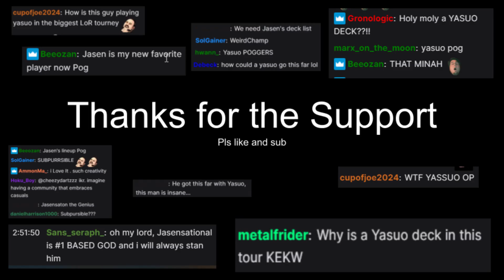Climbing with YASUO in 2022 | Legends of Runeterra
It's yah boy, xxyasuofanxx. 10-5 in Plat with this Yasuo Leona deck! Hope you enjoy

Timestamps
0:00:00 Intro
0:04:06 Game 1 vs Poppy Scouts
0:17:27 Game 2 vs Jayce Lux
0:37:10 Game 3 vs Lurk
0:43:39 Game 4 vs Darkness
0:57:13 Closing